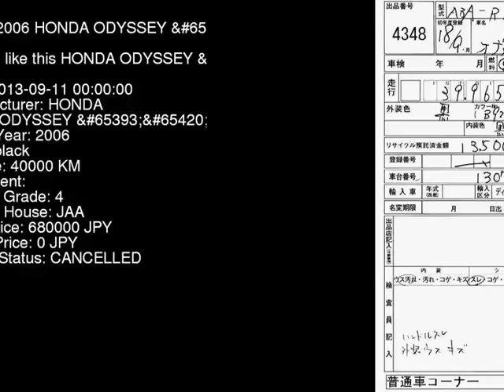2006 HONDA ODYSSEY RB1